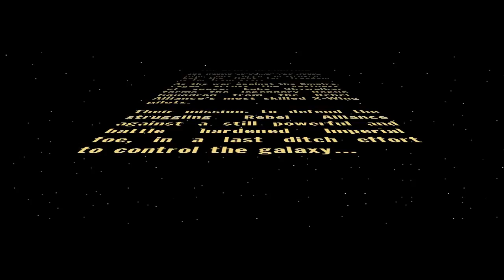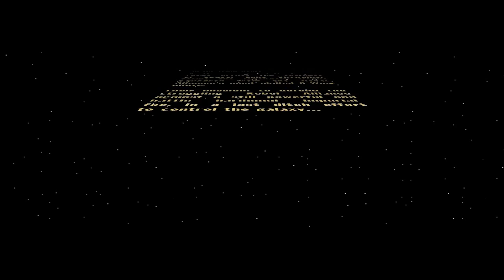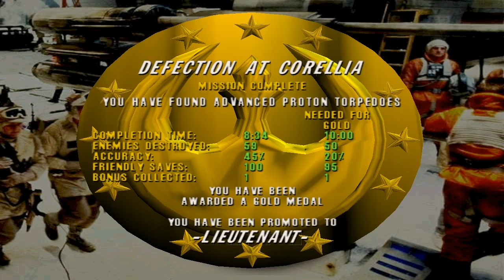Star Wars Rogue Squadron PC Gold Playthrough Part 1 - The Rebel Opposition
I finally got this game to run in Windows 7 after many years trying. I found a couple fixes on Youtube and with nGlide, I can run it in higher resolutions. This playthrough is goes through every mission with a gold medal with using the default craft. Getting gold medals through this chapter is pretty much simple as long as you know when and where the enemies spawn at.